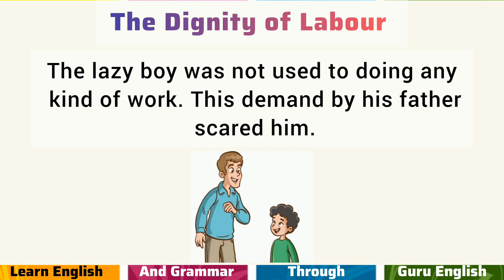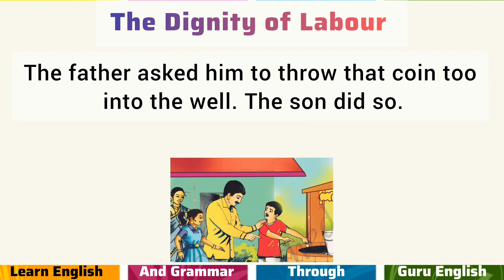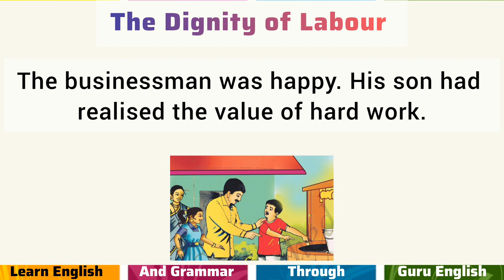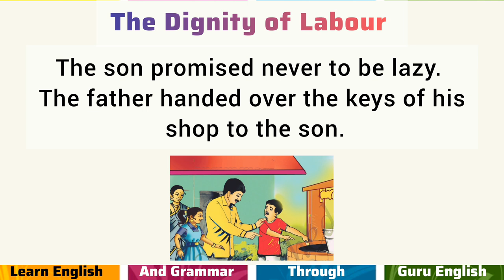Dignity of Labour # Moral story # Learn English through story # Beautiful story @Guru English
Dignity of Labour